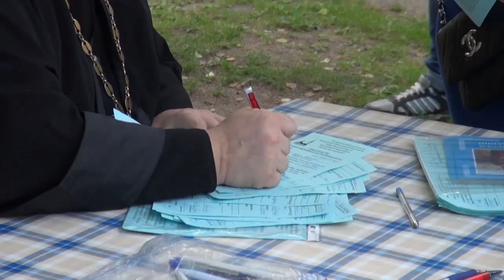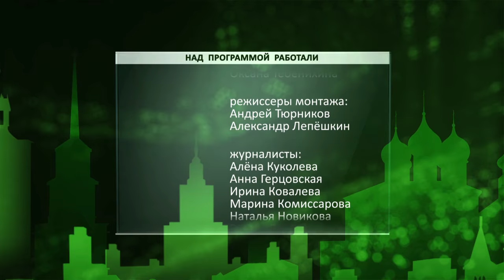День города - новости Рязани 29.08.16